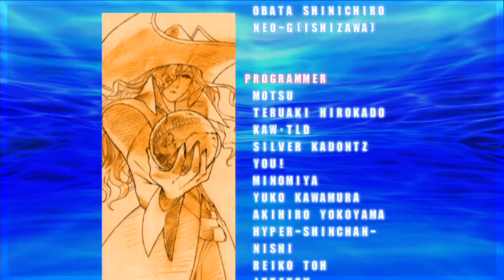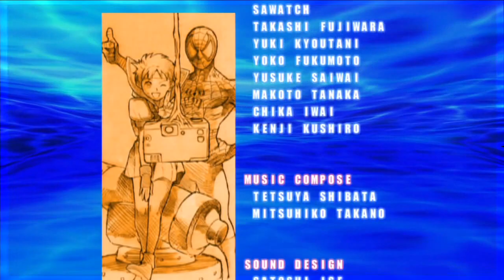Marvel VS Capcom 2 - Morrigan/Felicia/BB Hood - Expert Difficulty Playthrough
Console: PS3
Characters: Morrigan/Felicia/BB Hood
Difficulty: Expert
Trophy/Achievement: Vampire Saviors

This is just a video of a Marvel VS Capcom 2 playthrough. I am by no means amazing at this game.